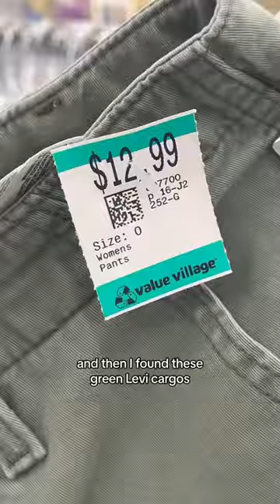another INSANE THRIFT HAUL 🥵💸 (come thrift with me!)